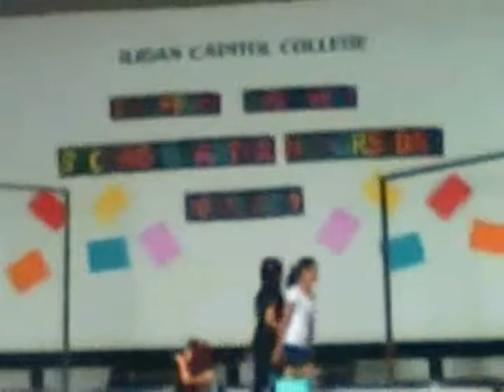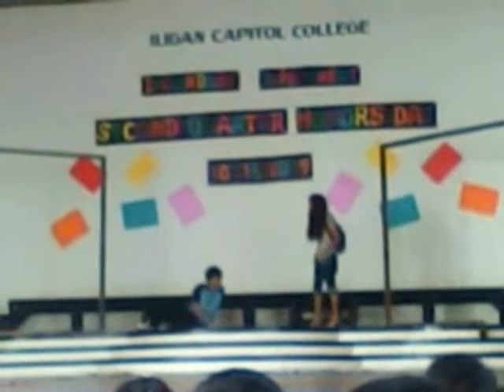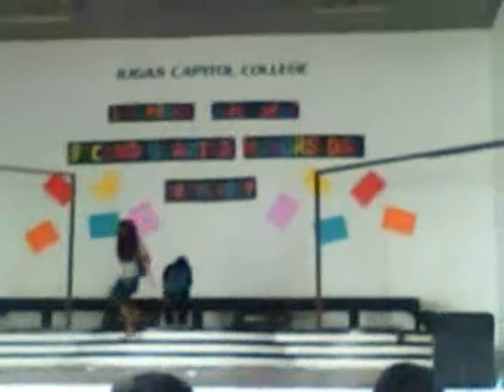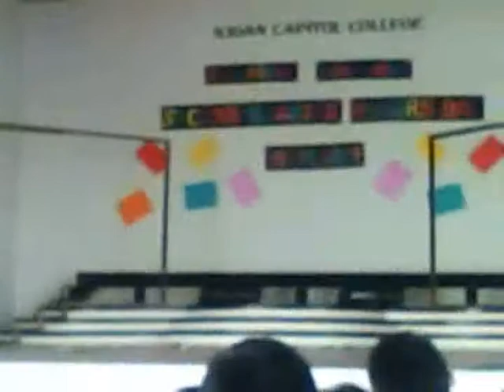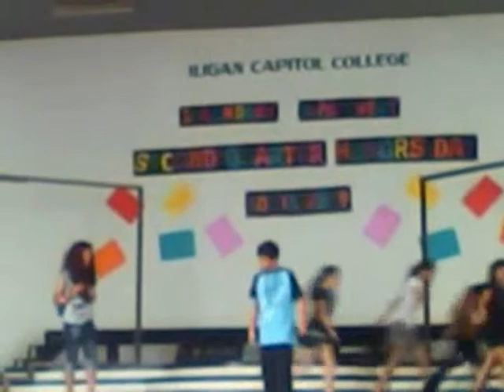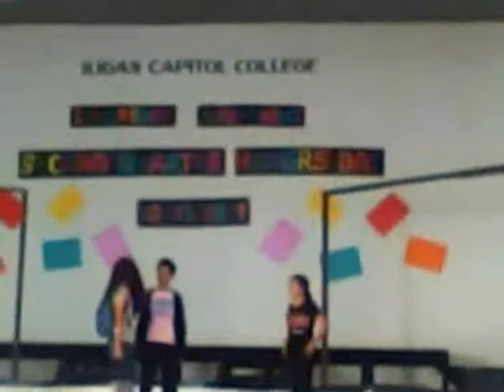third year faith comical prt.2 .wmv